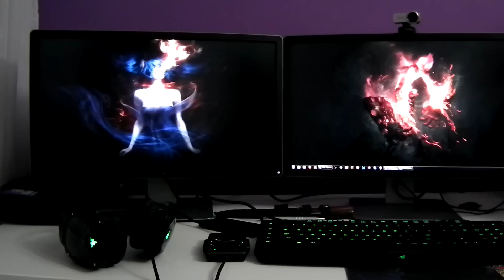Isaac Daily: 21.10.2016: ЗA ПИЩОВА И ШИШАРКАТА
Днес с Калинка си говориим за кандидат-президентската двойка, която е по-известна с прякорите, рефериращи интимните им части, отколкото с каквото и да е друго. Имаш ли пари?